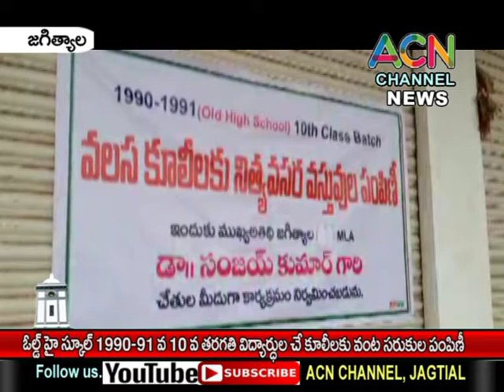జగిత్యాల ఓల్డ్ హై స్కూల్ 1990-97 SSC బ్యాచ్ పూర్వ విద్ధ్యార్ధులచే కూలీలకు వంట సరుకుల పంపిణీ